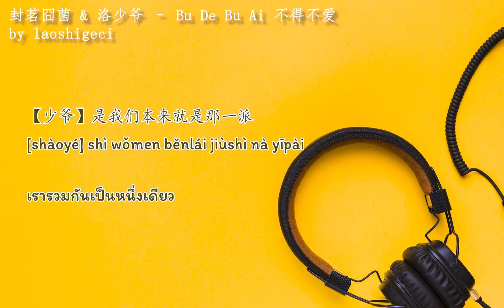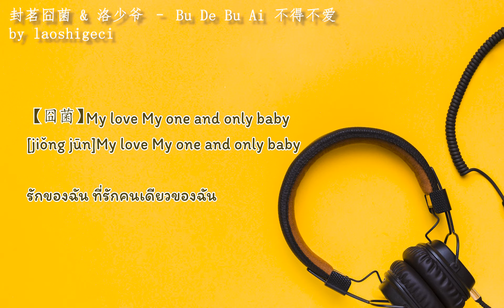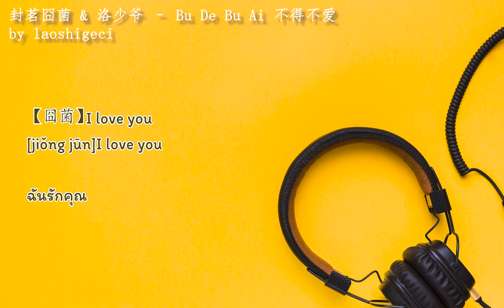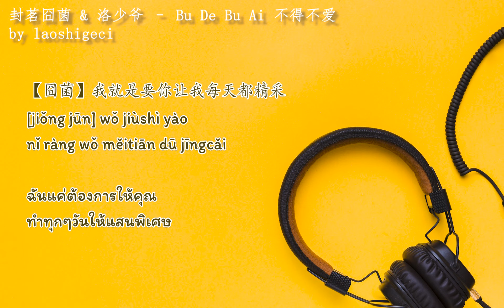封茗囧菌 & 洛少爷 – 不得不爱 Bu De Bu Ai (Thai Sub/PINYIN) แปลเนื้อเพลงจีนเป็นไทย